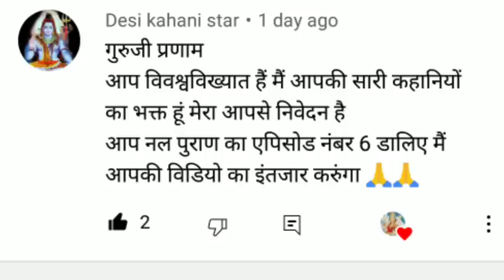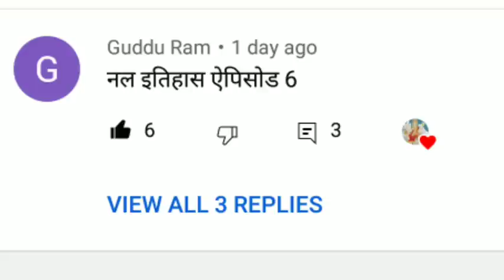राजा नल और घूमासुर दानव की लड़ाई। Raja nal ka vivah kaise hua tha. nal puran itihas. episode - 6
A very important story has been narrated in this video. The story is very interesting and informative.

Raja nal ka vivah kaise hua tha. Raja nal or Ghoomasur ki ladai. Gajmotini ka vivah kaise hua tha. Raja nal ki katha. Raja nal ki kahani. Adbhut kahani. Nal puran itihas. Raja nal ki utpatti kaise hui thi.

Nal damyanti kahani. Kissa nal damyanti ka vivah.